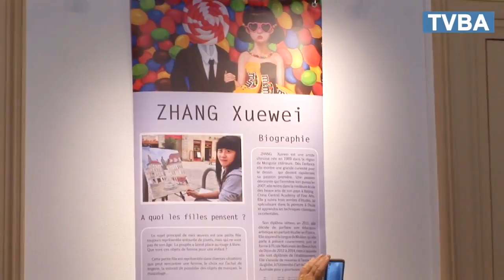17 08 Andernos Expo Tzang